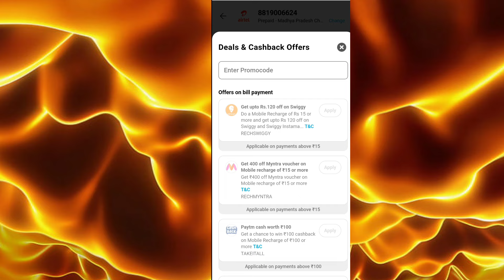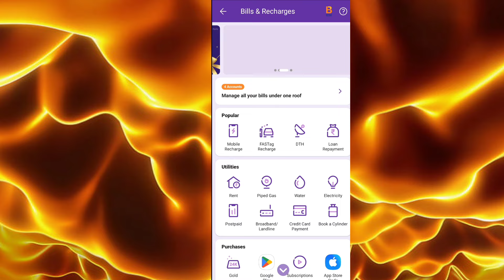Airtel ₹11 Unlimited Data Top Up All Details 🔥 | Airtel New Top Up Data Plan ₹11 All Details